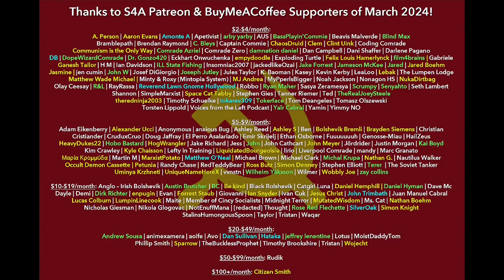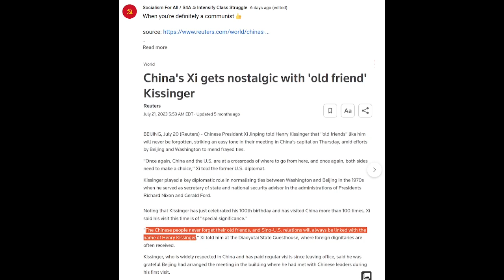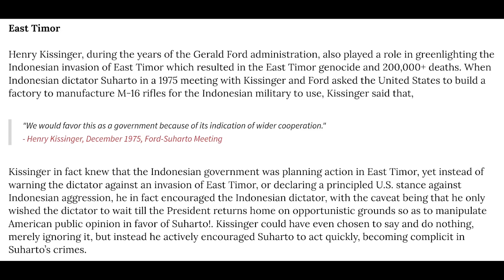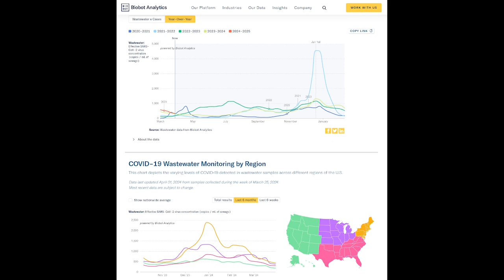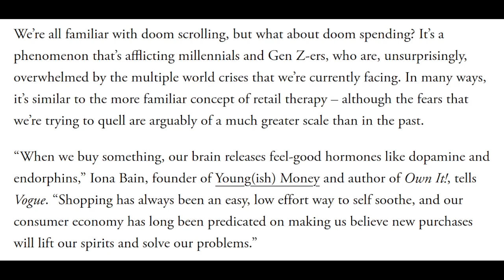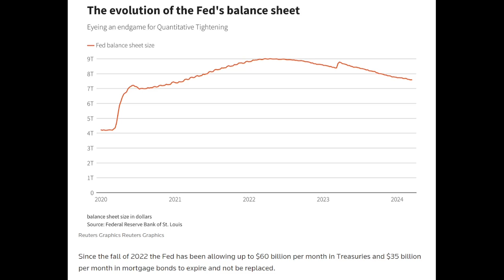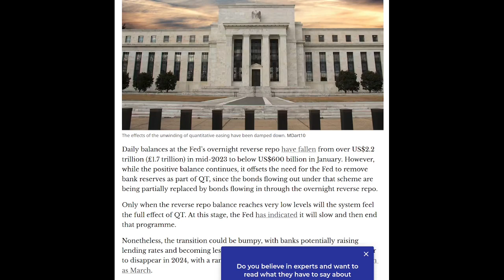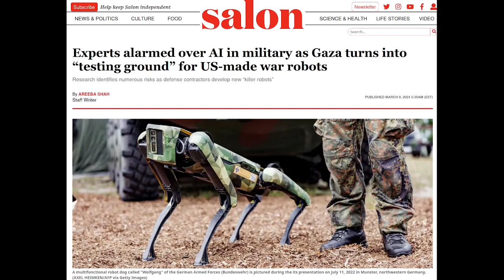S4A Livestream #115: Kissinger’s War Crimes; Doom Spending; Tightening Economy; Marxist Chat; & More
0:00 Intro
1:17 Coming up on the show
12:42 Thanks to the Patreons & BuyMeACoffee supporters
15:22 New logo & thumbnails
18:56 Personality of the channel: anti-Nazbol/anti-Larouche, anti-revisionist
22:44 Chat 1: bourgeois intellligentsia; NEP; coming readings; Nazi-Zionist collaboration
31:41 CPUSA abandoned Marxism-Leninism from Unity-Struggle-Unity
47:10 Chat 2: Inviting people on stream; DSA figuring out the Dems aren’t workers’ friends?; Debt doom; Housing stuff
1:00:28 Chat 3: Anti-Leninism & anti-vanguardism; First Cooking with S4A topic (audio is a little choppy); Wild foods versus cultivated foods & foraging (Queen Anne’s Lace); Anark & “The State Is Counter-revolutionary”; NEP and war communism; Marxism-Leninism-Maoism & anti-revisionism Marxism-Leninism
1:21:56 Henry Kissinger-China intro
1:24:18 “Henry Kissinger: the Man, the Myth, the War Criminal” by Heather Mason from the Red Spectre
1:50:01 Chat 4: Small-d Democrats; Grover Furr; Eugene Debs; Che’s Focoism; Youtube playlists; Cuba and Soviet social-imperialism; Foraged foods safety tip; Can capitalism sustain itself indefinitely?; Anarchism; Settlers; Foraging mushrooms
2:07:09 News stories intro
2:07:21 COVID update: wastewater; heightened risk of mental health problems after infection; UV light + filtration
2:19:00 Smartphone anxiety studies
2:29:32 Chat 5: UV light; smartphones; fail videos; “Thoughts on…?”; landlines
2:36:21 Doom Spending article in British Vogue
2:43:42 Economy articles: Federal Reserve rate cuts?; Quantitative tightening taper/resuming quantitative easing; BTFP ending/Reverse Repo money drying up (gets really choppy for a minute around 3:19:00, sorry)
3:22:00 France sending troops to Ukraine?
3:26:21 Russian military ads
3:33:36 Teasers of next stream
3:34:33 Chat 6: wrap-up & closing